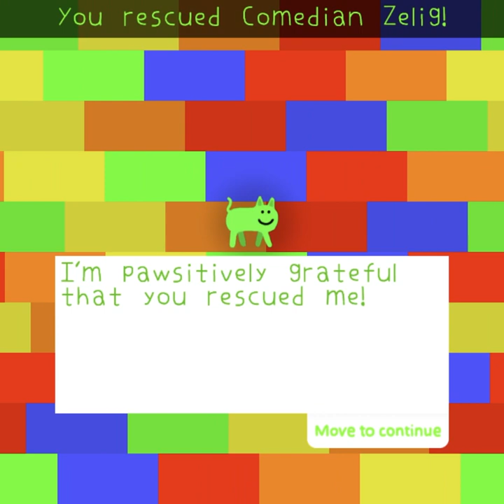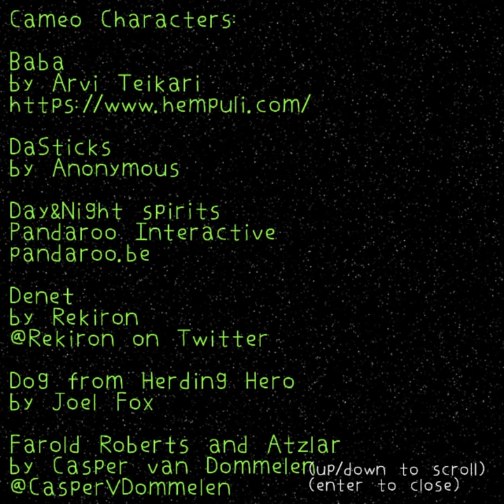N Step Steve: part 2 - Part 6: NO SIGNAL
A crew of kittens needs rescuing again. More puzzles stand in your way. This time, you only have N steps to solve them.

The massive conclusion to the N Step Steve saga.